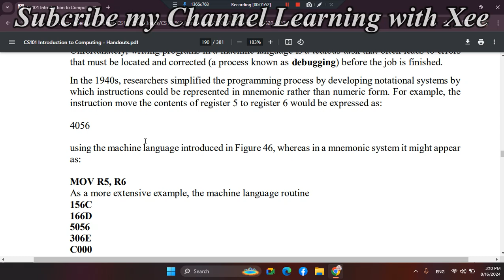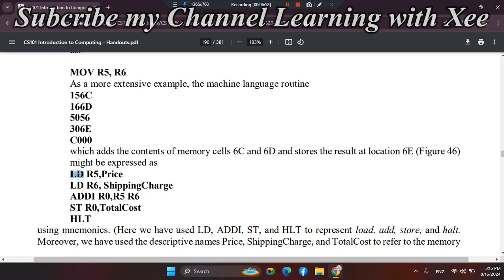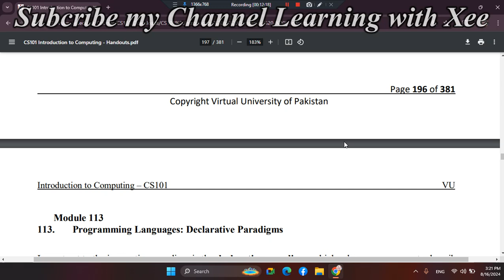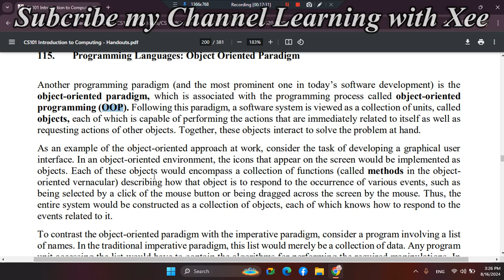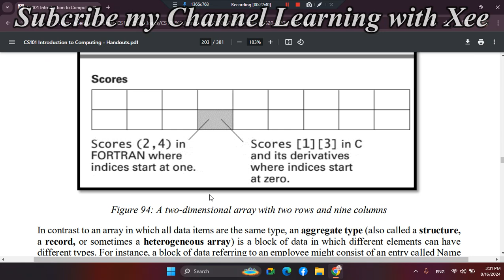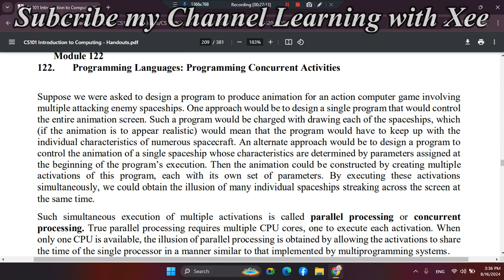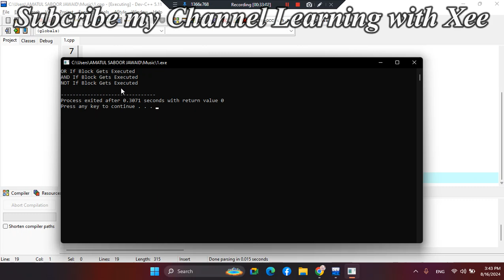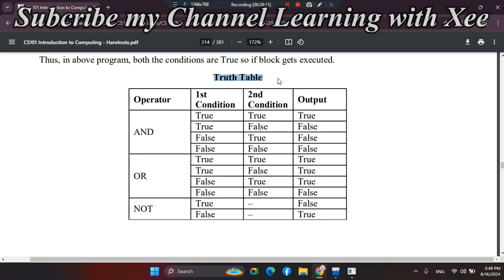CS101 Introduction to Computing Short lectures Week 9 Topic 109 - 125 Virtual University of Pakistan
Short lectures Week 9 Topic 109 to 125
109   -Topic-109. Early generations-1
110   -Topic-110. Early generations-2
111   -Topic-111. Machine independence
112   -Topic-112. Imperative paradigm
113   -Topic-113. Declarative paradigm
114   -Topic-114. Functional paradigm
115   -Topic-115. Object oriented paradigm
116   -Topic-116. Variable and data types
117   -Topic-117. Data structure
118   -Topic-118. Assignment statement
119   -Topic-119. Control structure (if-statement)
120   -Topic-120. Control Structures (if-statement examples)
121   -Topic-121. Control structures (loops)
122   - Topic-122. Programming concurrent activities
123   -Topic-123. Arithmetic operators examples
124   -Topic-124. Relational operators examples
125   -Topic-125. Logical operators examples

🔰 Complete LMS handling
🔰 Quiz
🔰 Assignments
🔰 GDBs